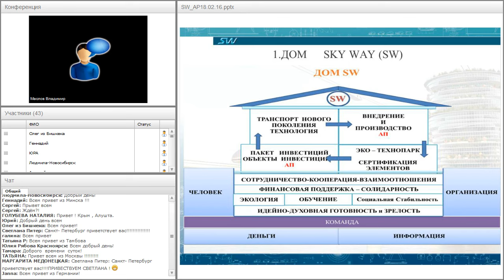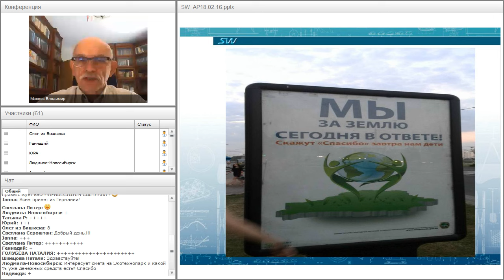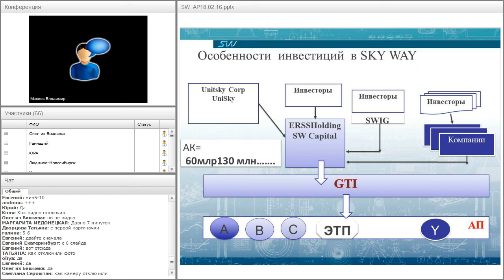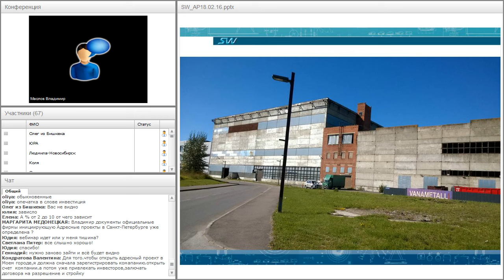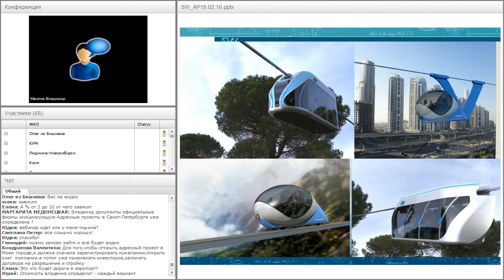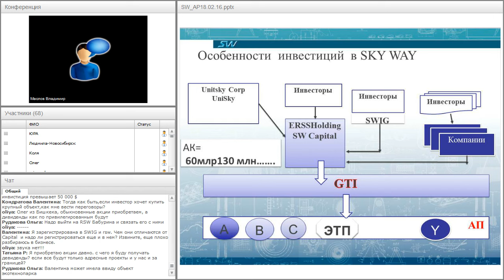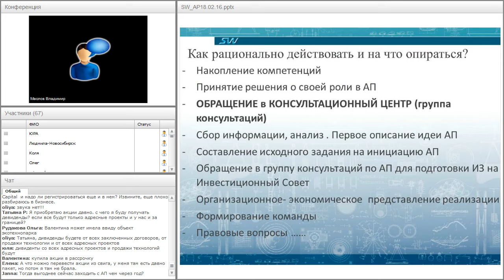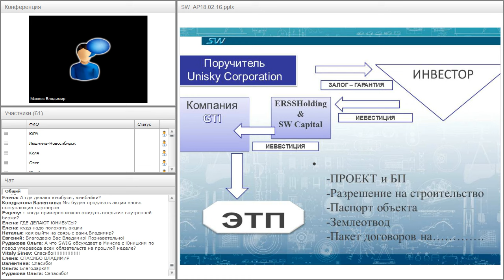Вебинар от 18.02.2016. Адресный проект и обоснование его привлекательности.